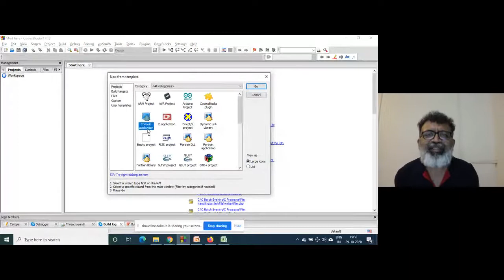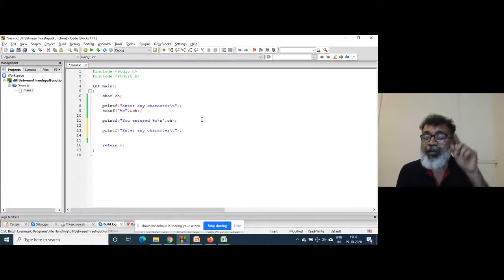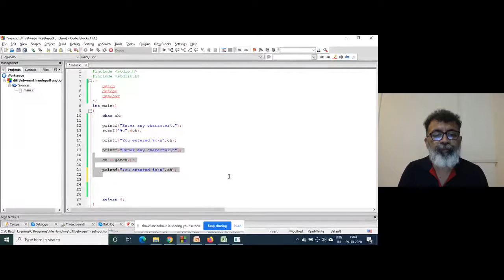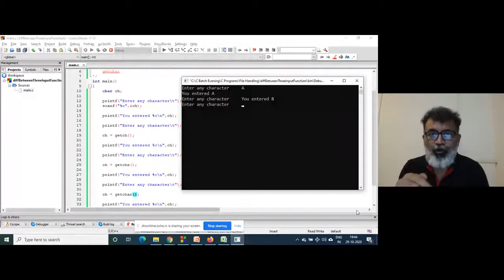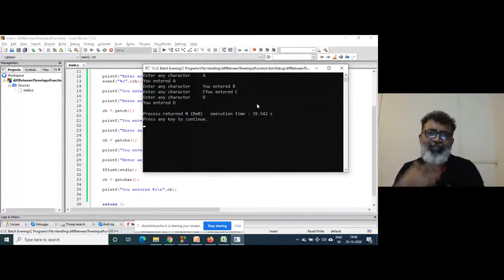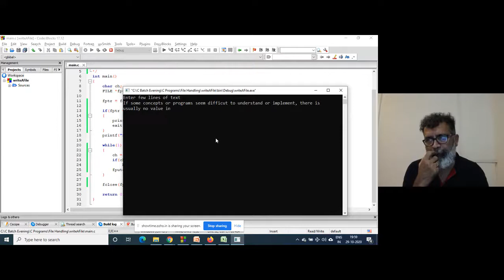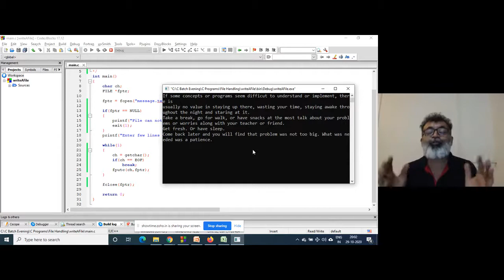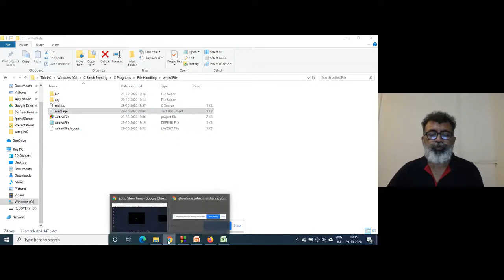File Handling - Part 3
The video explains working of getch, getche and getchar function along with live example program of writing to a file character by character.